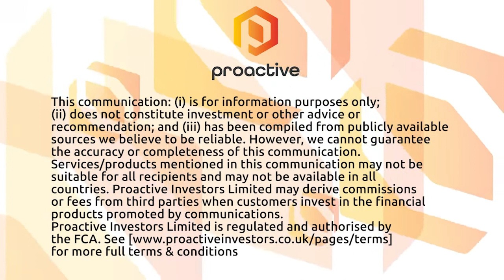The Crypto Report: Bitcoin and Ethereum continue to languish as crypto bears prevail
Bitcoin and Ethereum were trading largely sideways on Tuesday morning after sinking to lows over the weekend.

After sinking below US$38K on Saturday, the largest cryptocurrency by market value continued to languish below its key support level of US$40,000, giving up 0.6% to US$38,615 over the past 24 hours.

Ethereum outpaced its bigger rival, rising 0.5% to US$2,851 after hitting a six-week low over the weekend and marking almost two weeks since the second-largest digital coin was regularly changing hands above US$3,000.